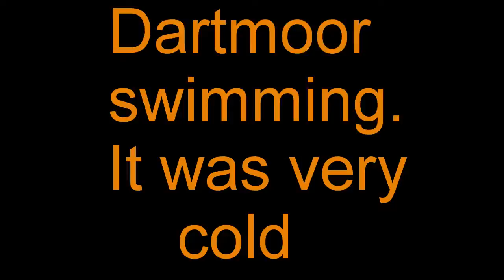Dartmoor swim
This was by the forest inn. I love this place.